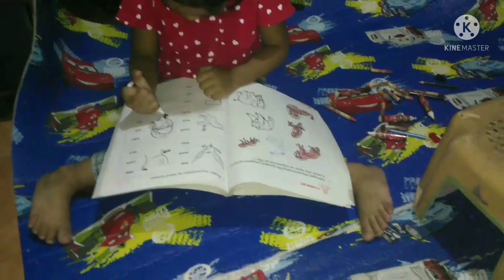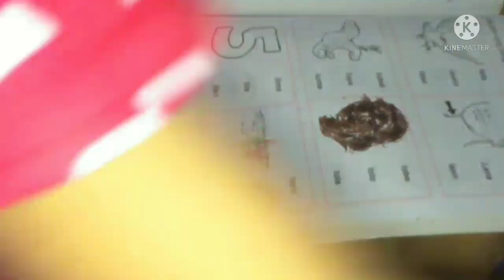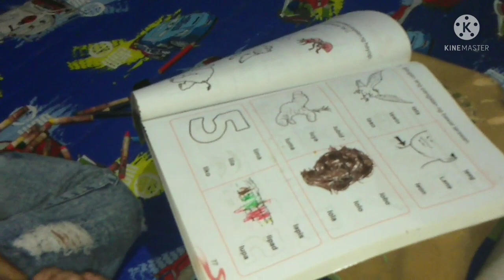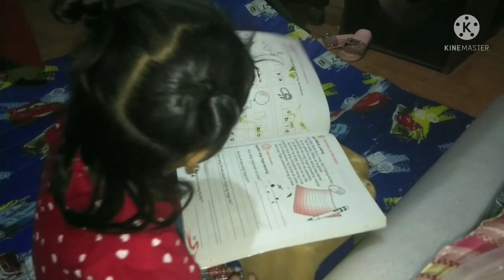SANA DI KA NALANG LUMAKI BEBE MIYUKI NAMIN☺☺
MAILAP KA NA SA AKIN NGAYON DATI AKO LANG NAGPAPATAHAN SAYO🤗🤗

2.Its fair use" No Copyright is claimed and to the extent that the material may appear to be infringed, I assert that such alleged infringement is permissible under U.S and Philippine copyright Law. If you believe material has been used in an Authorized manner, Please contact the poster.
3.This Video is not associated with any company or products mentioned on the video.
4.No intention to infringe photos or audio